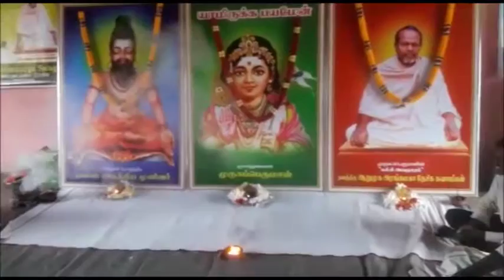இலங்கை கிழக்கு மாகாணம் மட்டக்களப்பில் கருங்காலிசோலையில் அன்னதானம் வழங்குதல் 08-12-2018